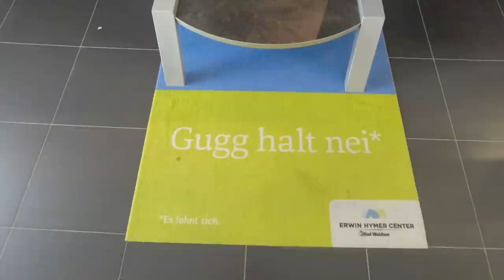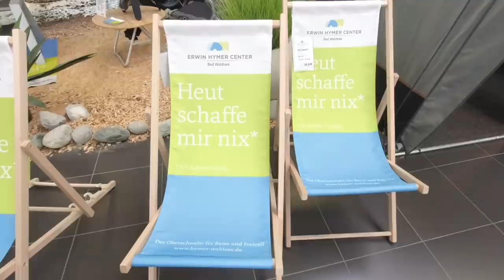Frostschaden ??? Fehlalarme !!! Messe in Freiburg - #189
Wir haben einen Leck an unserem Wasserhahn von der Fa. Hymer beheben lassen - Ursache Frost?
Unsere Thitronik Alarmanlage weckt uns in der Nacht immer wieder einmal - was ist der Grund?
Last but not least - unser nächster Messebesuch: wollt ihr dabei sein?

In unserem Amazon-Shop findet ihr alle Produkte die wir verwenden:
Vielen Dank!